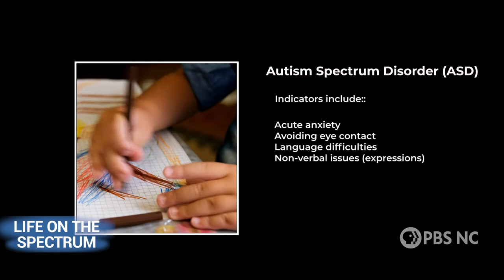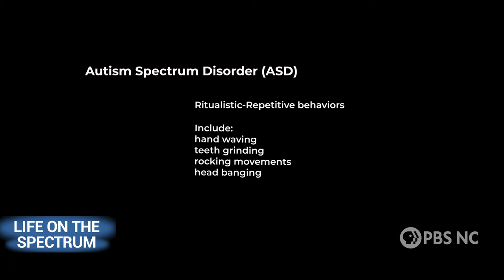The science and research behind Autism Spectrum Disorder (ASD) | Autism: Life on the Spectrum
There are many forms of Autism, and that is why they call it “being on the Spectrum.” Dr. Joseph Piven of the UNC Department of Developmental Disabilities explains the science behind the Autism Spectrum Disorder (ASD).